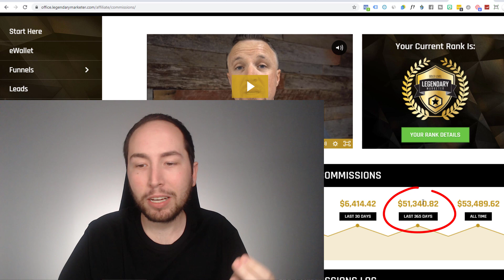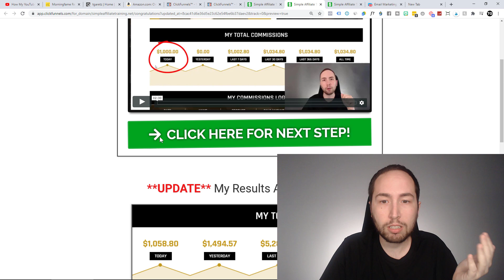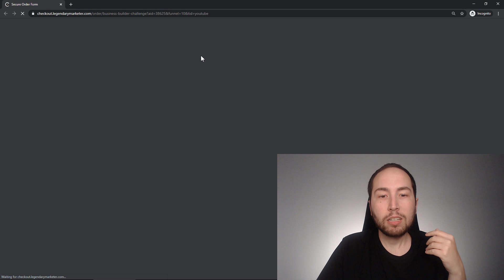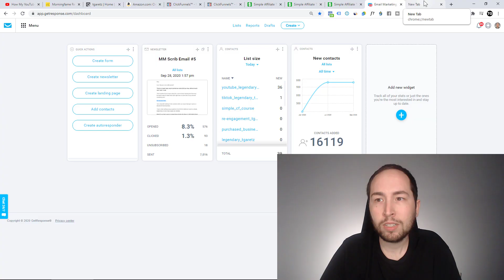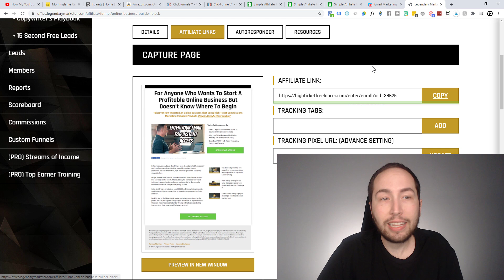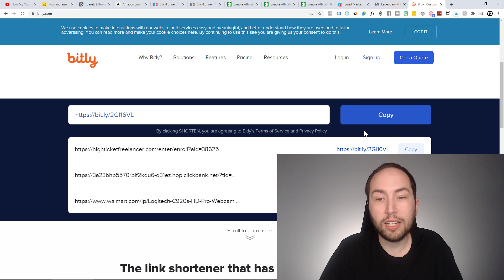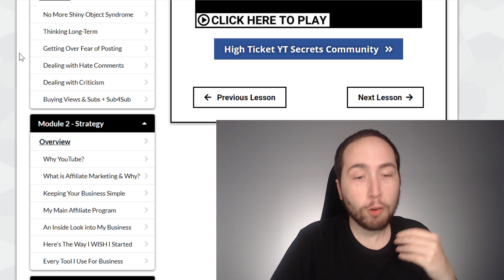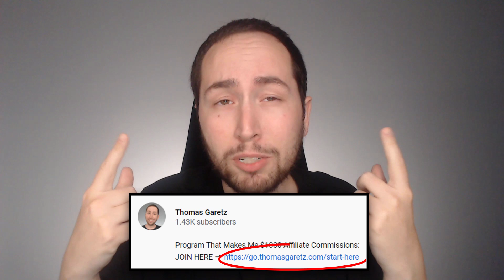How To Get Started with Affiliate Marketing (MY STRATEGY)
In this video, I'm going to show you how to get started with affiliate marketing. I'll be explaining what affiliate marketing is, how it works, and the exact strategy I've used to make over $50,000 with my main affiliate program in 2020 alone. Enjoy :-)

Summary of this video:

So like I said, in this video I'm going to show you how to get started with affiliate marketing. I'm also going to show you what I believe is the best strategy for you to get started with the least amount of money and make money the fastest. But before any of that... I have to explain to you what affiliate marketing is.

Affiliate marketing is basically being an online middle man. You join an affiliate program (most companies have one) and recommend their products/services to someone (with a special affiliate link) and when they click that link and purchase said product/service... you earn a commission. This is by far my favorite business model and my biggest income stream in my own personal online business.

Next, you have to find the affiliate program. This is a super important step that a lot of people get lazy on. There are tons of affiliate networks, affiliate programs, etc. that may have a LOT of products or maybe even physical products (like Amazon) but physical products don't pay nearly as good as digital products... and you can't just promote any old digital product (even though they pay more) because if it's not a valuable product... you're going to get destroyed with refunds.

This is why I personally focus on ONE main program, called Legendary Marketer ( learn more ) This is the program that I've made over $50,000 with this year alone, and my best months I've made over $15,000. Legendary has a wide range of products/programs. But my favorite part about it is that people can get started with their introductory product for $7 (which is super valuable) and then Legendary's team will sell them on their high ticket products FOR YOU... this is how I make commissions of $1,000+ all on auto-pilot.

Now, if you click on the link above... that's my personal strategy. It sends you through multiple software (a link software, a funnel software, and an email software) although this helps automate the sales process and is very powerful... it just simply costs money. So when you're first started out... I don't suggest going this route. I suggest sending directly to Legendary Marketer's funnel software. That way, they do the emailing, the selling, everything... FOR YOU and you don't have to spend hundreds of dollars every month before you're making money.

The last step, you need to get PEOPLE to click on YOUR affiliate link. I personally use YouTube for this, as I'm sure you've realized... and that's the best way to do it. I love YouTube because I make affiliate commissions from videos I created months, even over a YEAR ago! If you don't want to do YouTube and you're more of a writer... you can start a blog with Bluehost ( here's the ) but I'm not a fan of writing, personally... and video is the future.

However, I know YouTube and creating videos in general, can seem daunting... but really, it's quite simple. You just have to learn from someone who knows what they're talking about and can actually walk you through how to get started, step-by-step. Which is why I've spent countless hours, days, weeks, and months... to create exactly that!

So if you want to learn how to get started with YouTube and earn high ticket affiliate marketing commissions on auto-pilot, along with 24/7 access to support from me and our private community... click the link below and apply for my program to get access: